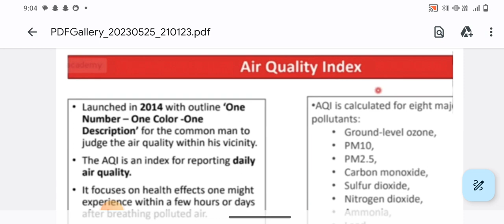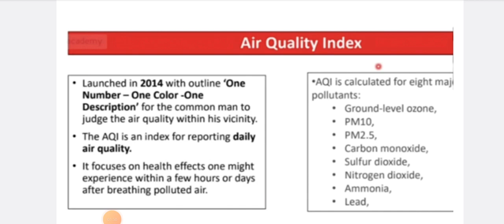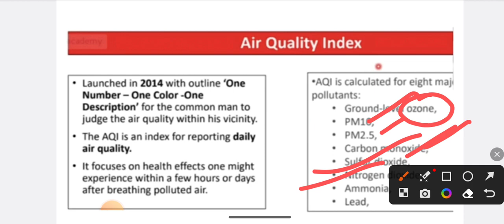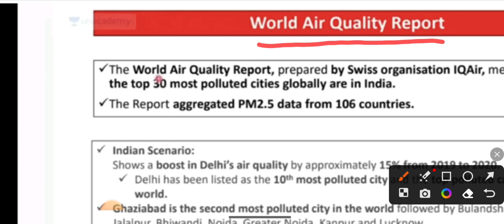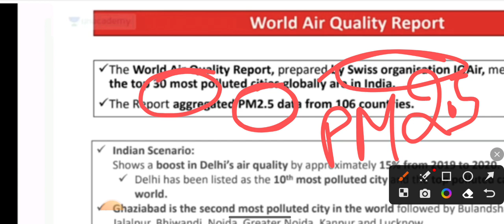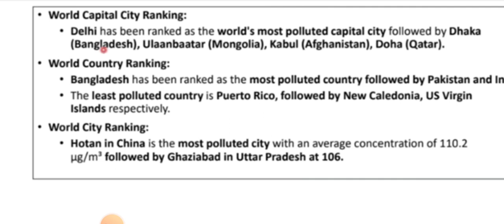Environment || Currentaffairs || AQI || World air quality report #2023